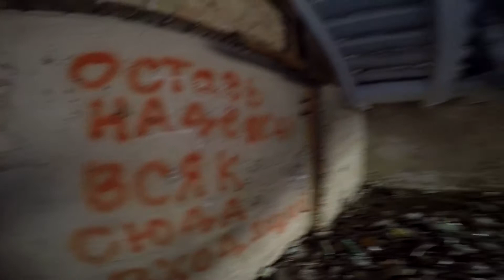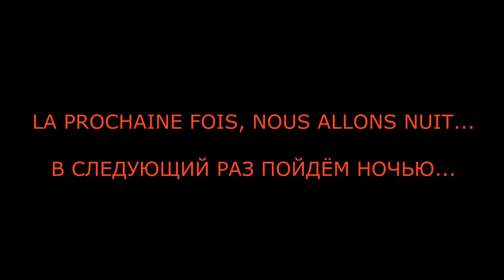На моноколесе по заброшенным местам. Санаторий "Садгород"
Санаторий "Садгород". Когда-то это была знаменитая здравница. На территории санатория находилась грязелечебница, кинотеатр, столовая, лесопарковая зона.
 30 лет назад по коридорам ходили люди, в кабинетах вели приемы, а в процедурных комнатах лечили пациентов.